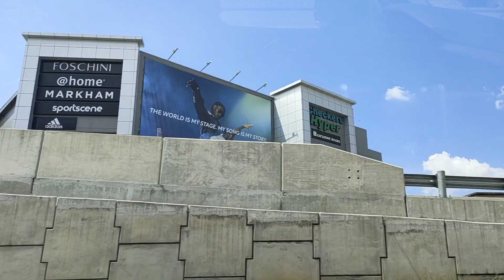vlogmas Eps 15, Let's go collect some braai meat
Hi friends I'm back let's go collect some braai meat drive with me